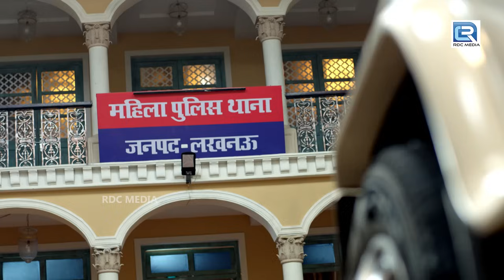Karishma Singh ने दी महिलाओं को Dhamki | Maddam Sir Latest Episode 02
Episode 02:  Karishma’s Plan Backfires
All the staff members are worried about their suspension. They are trying to figure out ways to lodge an FIR. Pushpa comes up with an idea, she gathers the women in the station and starts worshipping a Goddess. Meanwhile, she asks them to file an FIR if they have any issue. Her plan fails as no one lodges an FIR. Later, Karishma comes up with another plan, she tries to threaten every woman on the road to have them file an FIR. Her plan backfires as few of those women enter the police station and file an FIR against Karishma herself for threatening them openly. In the end, Haseena arrives in the station and orders Karishma to fix the situation.